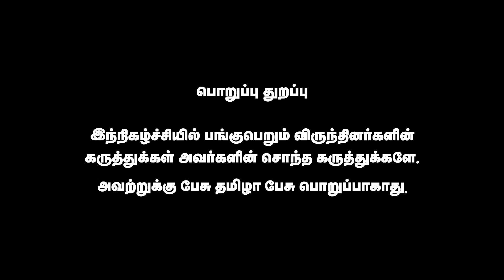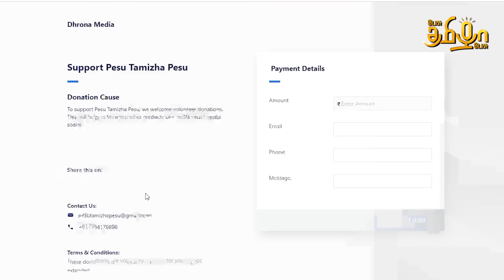திமுகவின் சதியில் சிக்கும் கிறிஸ்தவர்கள் | Bishop Gunasekaran Samuel Exclusive